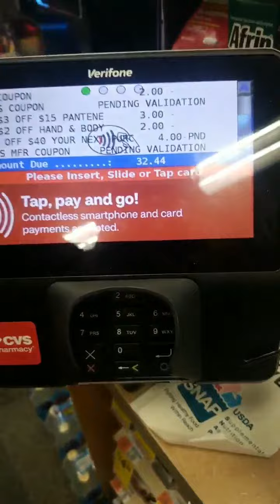HAUL couponingcommunity cybermonday cvscouponing cvsdeal savingsmoney ​